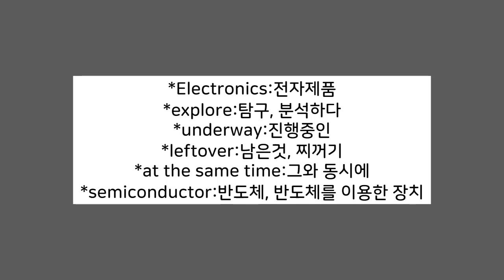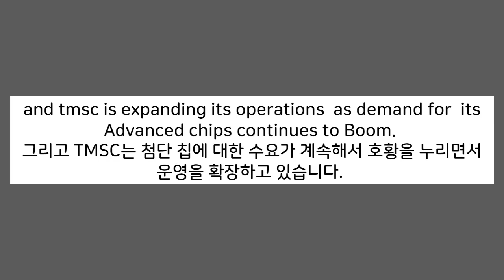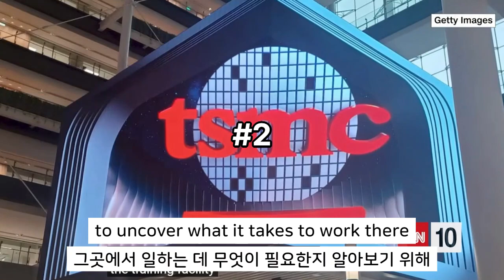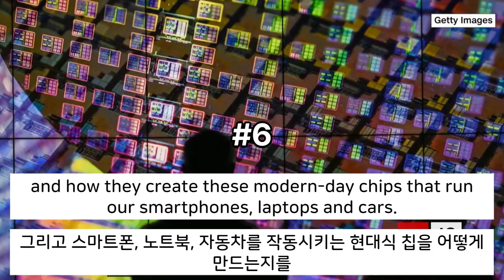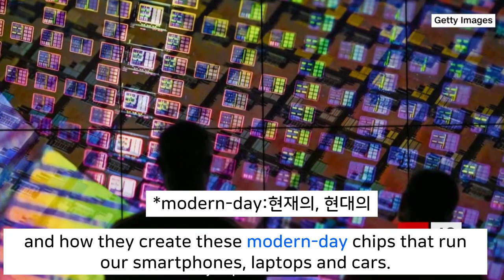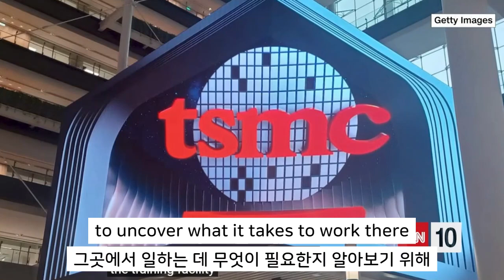[CNN뉴스쉐도잉영어-타이완 tsmc가 세계를 지배#1]구간반복쉐도잉뉴스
전세계 주요반도체의  대부분을 대반의 tsmc라는 회사가 생산하는것을 아셨나요? *Electronics:전자제품 *explore:탐구, 분석하다 *underway:진행중인
*leftover:남은것, 찌꺼기 *at the same time:그와 동시에
*semiconductor:반도체, 반도체를 이용한 장치구간등의 단어도 알아봅시다.반복쉐도잉영상,  기본, slow, 스크립트 , 구간 반복 등을 통해서 원어민들이 쓰는 표현 등을 익힐 수 있습니다.